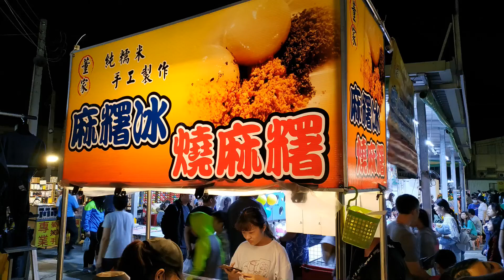董家 麻糬冰 燒麻糬 台南 花園夜市(解說請開CC字幕)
純糯米手工製作的麻糬
只在台南各大夜市吃得到
吃完會懷念想要天天吃
有5種口味
四種冰品以及一種麻糬燒
花生、紅豆、芋頭三種配料
底下是剉冰
麻糬剪開後在花生粉裡頭翻滾
彈軟帶熱度的麻糬搭配剉冰冰涼口感
搭配煉乳及獨家熬煮的糖水
甜而不膩越吃越涮嘴
除了麻糬冰也有燒麻糬
也可以選擇搭配隔壁的芝麻粉

(For explanation, please turn on closed captions)